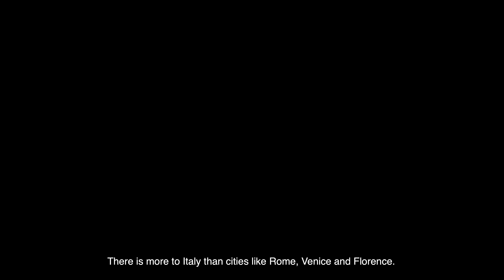Discover Borgo Santo Pietro, Tuscany, Italy with Lartisien.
This week, we follow our founders, Ivan and Rouslan Lartisien on an escape to nature, at the Borgo Santo Pietro. The setting? An 800-year-old villa in the Tuscan countryside that was once a stopover for medieval pilgrims and is now a charming country house hotel.

Follow us on a trip to the Borgo Santo Pietro and discover a place where your eggs in the morning come from the farm on the estate, and the flowers in your room are from the gardens…
A place where history and mysticism reinvented by Danish couple Jeanette and Claus Thottrup over 20 years.